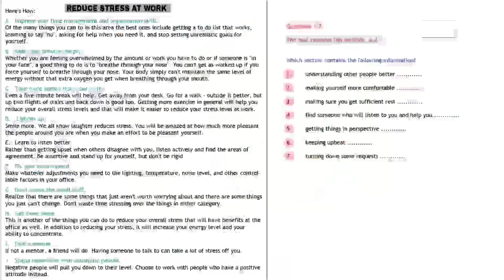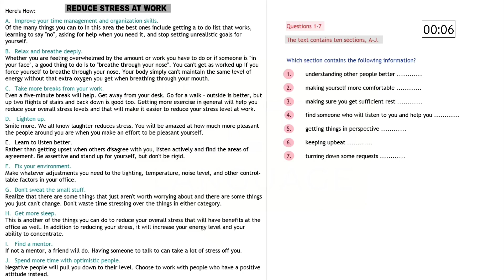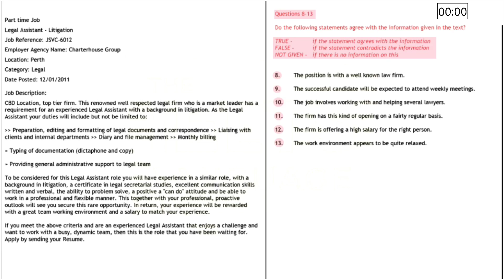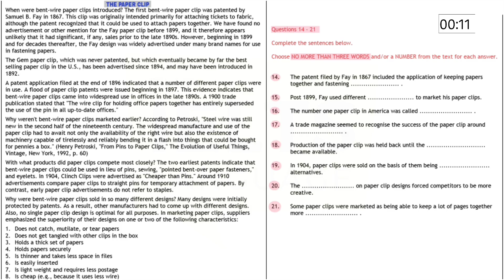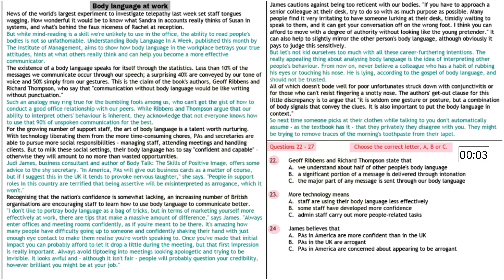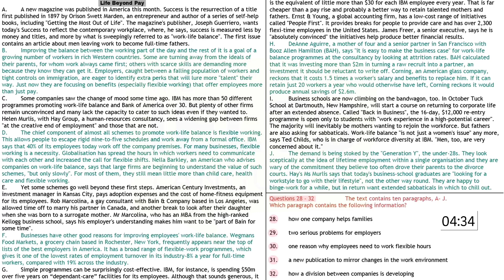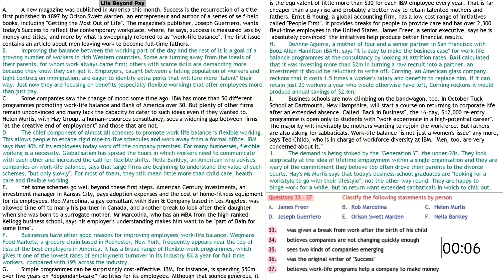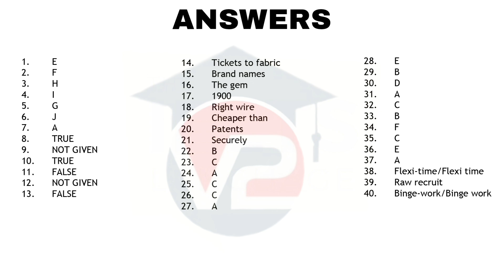GENERAL IELTS READING PRACTICE TEST | V2 IELTS | 02 - FEBRUARY - 2022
IELTS  GENERAL READING PRACTICE TEST WITH ANSWERS
( NOTE - THIS TEST IS ONLY FOR YOUR IELTS READING PRACTICE )

ielts fever general reading
ielts fever reading general
ielts general reading practice test 2022
ielts reading test general
general training reading practice test
ielts reading general practice test 2022
cambridge ielts general reading
cambridge gt reading test
cambridge general reading practice test online
ielts reading test mock